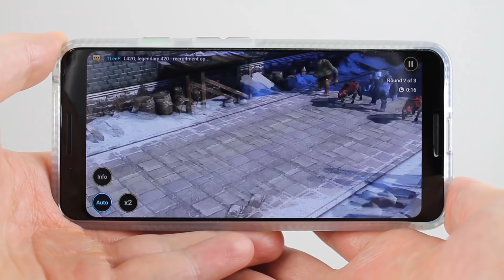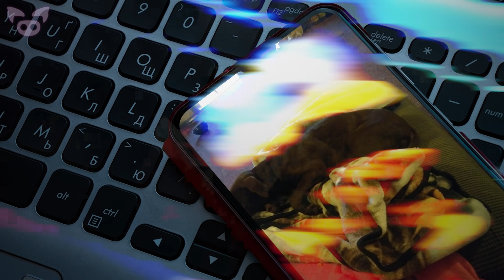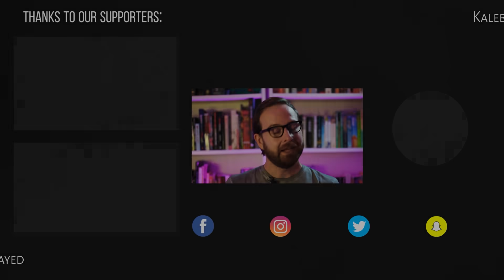Terrifying Photos Found on Reddit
Install Raid for Free ✅ Mobile and PC and get a special starter pack 💥 Available only for the next 30 days!

From a scary photo captured on a trail camera to an image that appears to show a shadow person, we look at terrifying photos found on Reddit.

SOURCES:
7. Captured on my friends trailcam. Anyone have an explanation?
6. My moms god daughter has been telling us about how she keeps feeling a presence in her apartment...
5. This picture was taken by a family friend late 2017 on a cheap phone...
4. Taken from motion sensing baby monitor, while wife and I were outside.
3. Was taken around 14 years ago and I still can’t figure out what this is
2. Strange woman caught on my game camera in my yard...
1. Photo from a year after my dad died